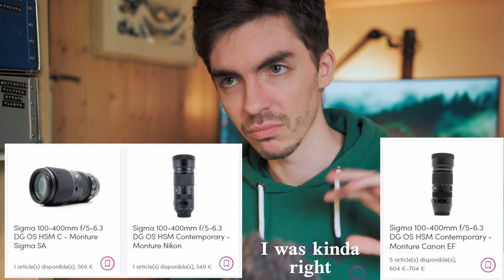MPB long term experience : should you trust them?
Hello everyone ! In this video I'm going through pretty much every purchase I've made with MPB as far as camera gear goes to finally put a conclusion on that question I've had for quite some time : Are they worthy of your money and trust ?

Chapters :

Intro : 0:00
Uneventful experiences: 3:03
"Neutral" experiences: 7:00
"Bad" experiences: 10:28
"Good" experiences: 15:26
Conclusion: 20:23
Outro: 22:33

Music used in the outro: M83 - Where Do The Boats Go - Hurry Up We're Dreaming